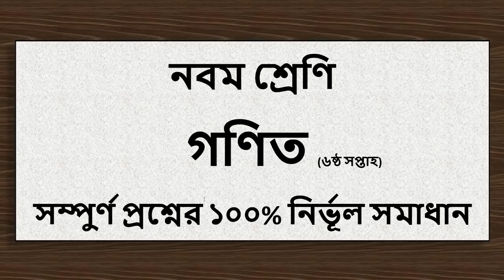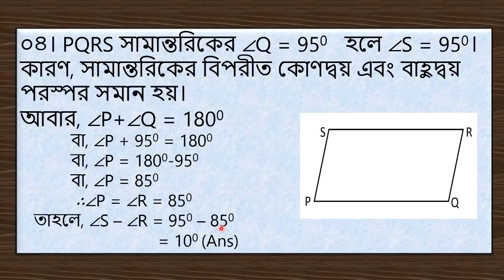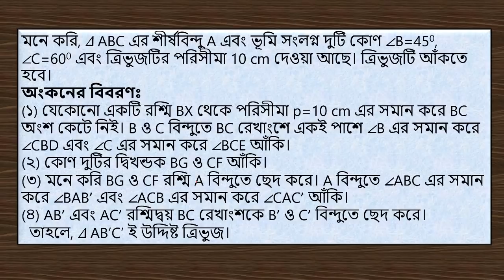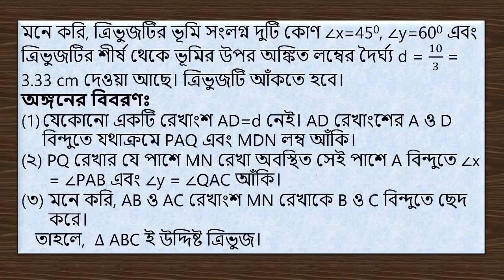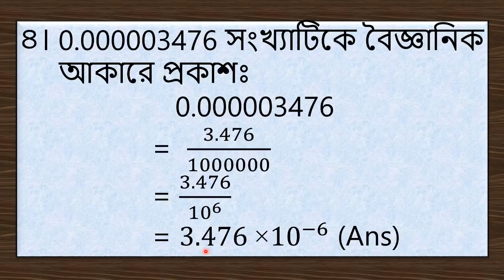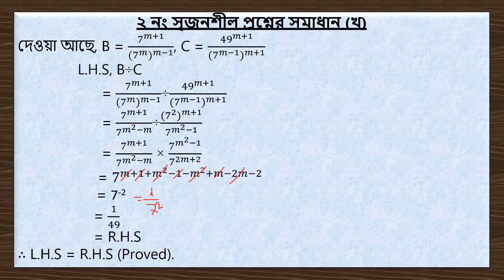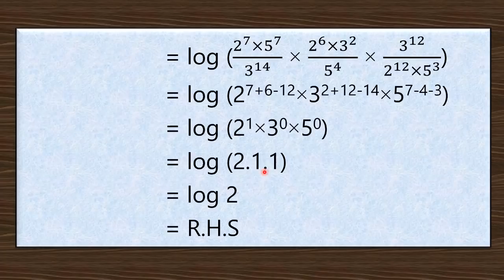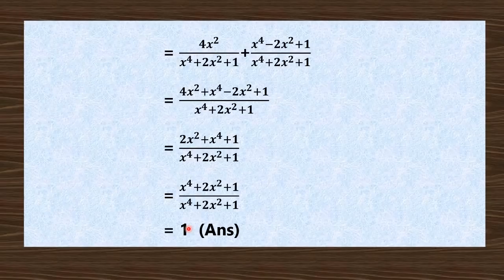Class 9 Mathematics Assignment Solution 6th Week। নবম শ্রেণির গণিত ৷ অ্যাসাইনমেন্ট। ৬ষ্ঠ সপ্তাহ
এই ভিডিও তে আলোচনা করা হয়েছে Class 9 Mathematics Assignment Solution 6th Week। নবম শ্রেণির গণিত ৷ অ্যাসাইনমেন্ট। ৬ষ্ঠ সপ্তাহ

১। শিক্ষা সংক্রান্ত সমস্যা নিয়ে
২।গণিত, পদার্থ, রসায়ন, জীব ও      আরো মানবিক শাখার সাধারন বিজ্ঞান,
     অধ্যায়ের আলোচনা।
৩। শিক্ষা সংক্রান্ত নিত্য নতুন টিপস
৪। পরিক্ষায় ভাল রেজাল্ট করার
     উপায় নিয়ে স্পেশাল এপিসোড।
৫। সারাবিশ্বের জানা অজানা তথ্য
    তথ্য নিয়ে মজাদার এপিসোড
৬। সবচেয়ে আকর্শনীয় বিষয় হল